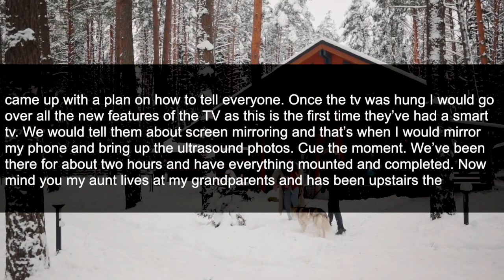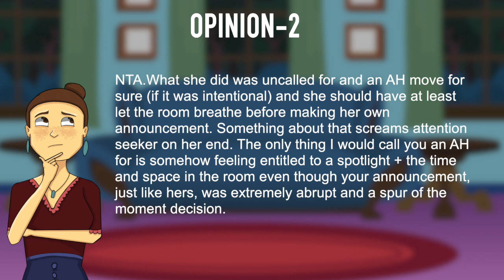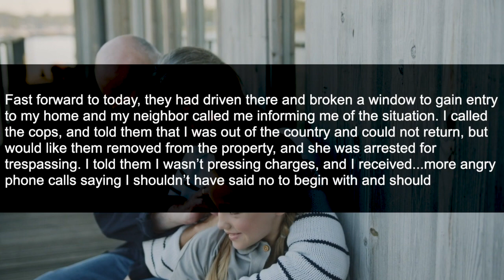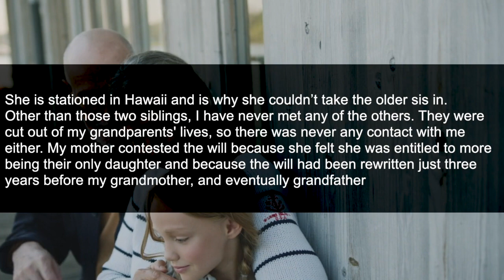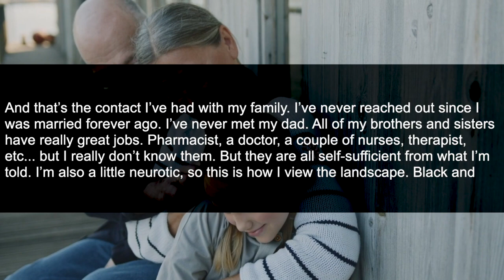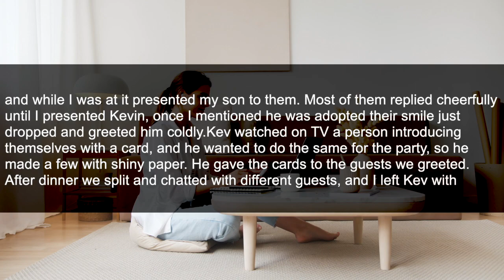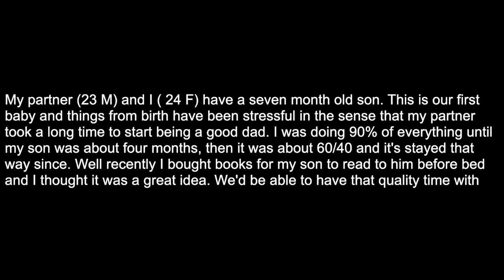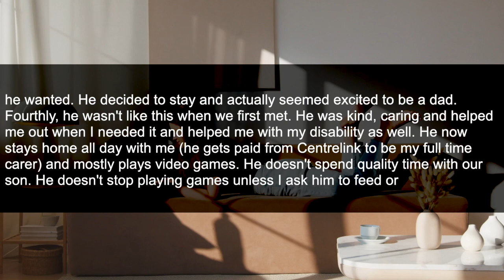Aunt Starts Crying When I Announced my Wife is Pregnant. The Reason For Her Crying Was DUMB!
My girlfriend and I recently found out that she’s pregnant. We’ve been dating about two years and while this was in the plans it’s come sooner than expected. We’re both excited and have been waiting to tell family for weeks. We just went to the first ultrasound and found out that everything is going well and so far the baby is healthy.